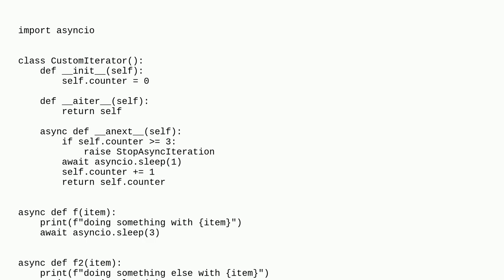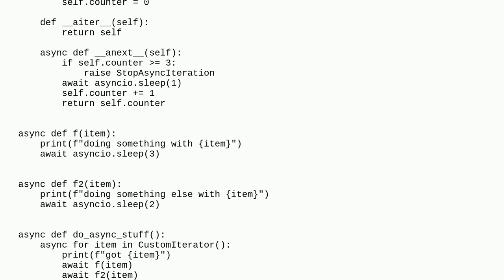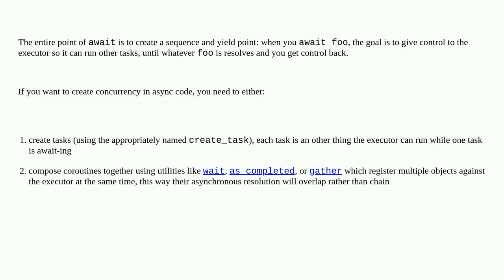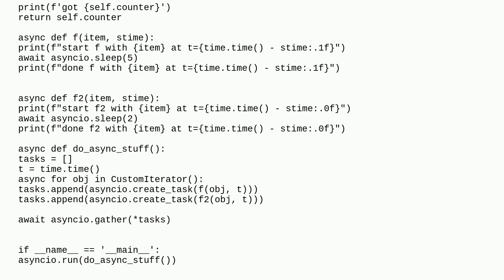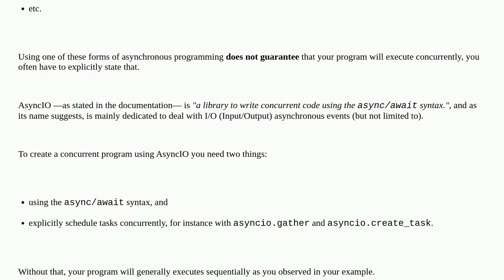Confused by python async for loop--executes sequentially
A special thanks goes out to the community

  python-asyncio python